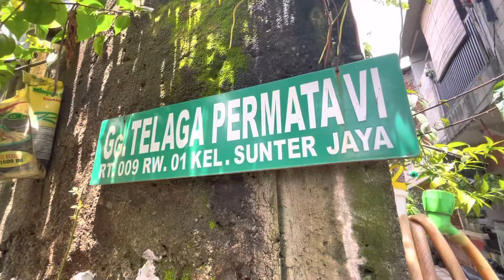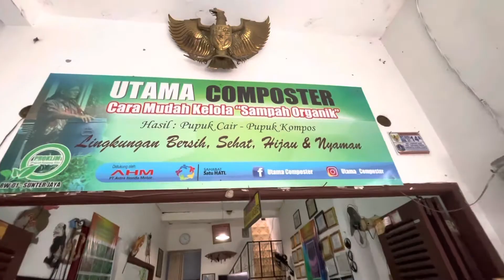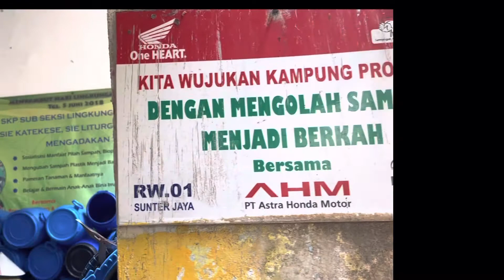Berkunjung Ke Kebun Di Atas Rumah Bapak RB Sutarno di Sunter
Beliau adalah pegiat lingkungan yang mengubah sampah menjadi kompos. Dan juga membuat pot khusus untuk menjadi tempat menanam pohon.

Tinggal di lingkungan perkotaan membuat Beliau melakukan Penghijauan Tanpa Lahan.

Dan benar bisa dilakukan. Semua bahan yang dipakai juga dari bahan bekas.